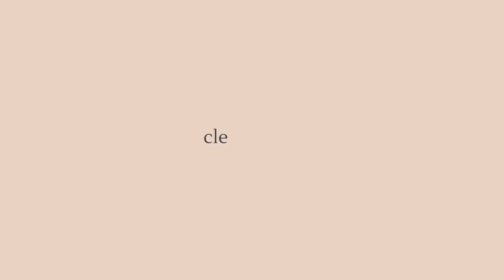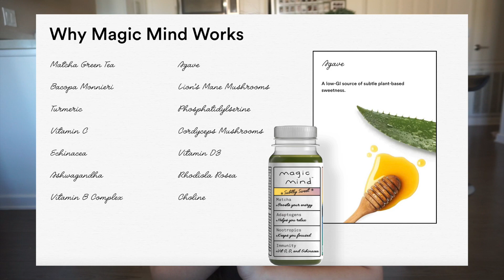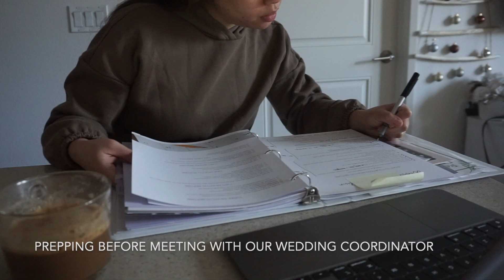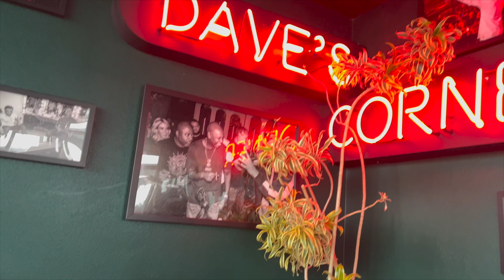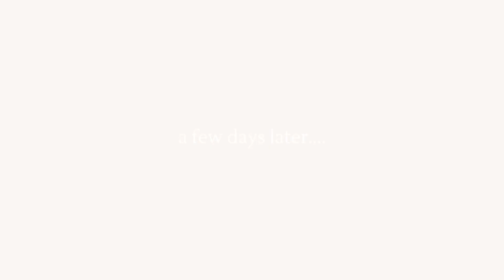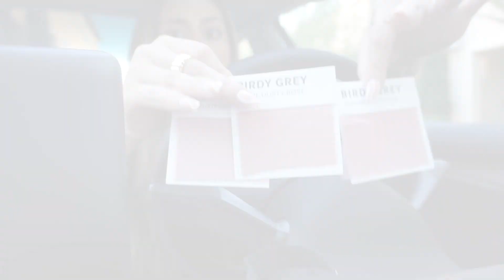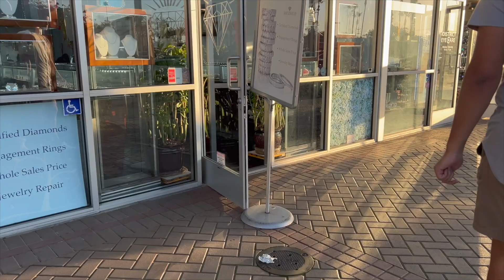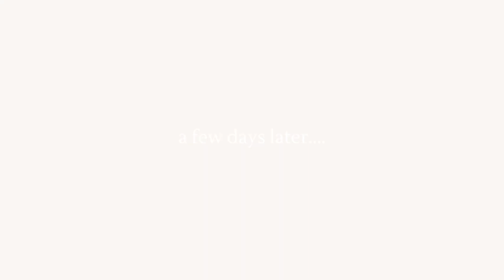WEDDING SERIES VLOGS | wedding band shopping, more appointments, bridesmaids dress color swatches!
Welcome back to the wedding series vlogs! We are less than 100 days from the big day. Lots of wedding updates in today's vlog. More wedding planning and meeting with our wedding coordinator, choosing the color for my bridesmaids dresses, buying our wedding bands and lots more exciting updates! If you enjoyed today's video, I would love for you to stick around. Uploading weekly. xoxo